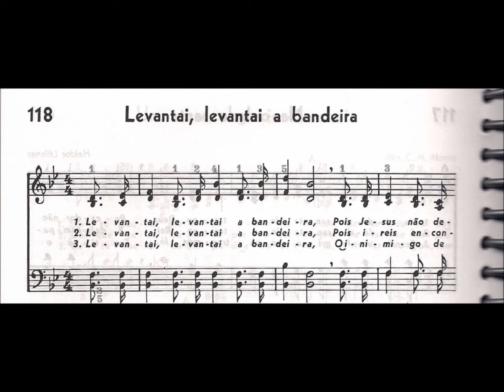CCB - HINÁRIO 04 - HINO 118 - "LEVANTAI, LEVANTAI A BANDEIRA" - by MESSIAS ULLMANN